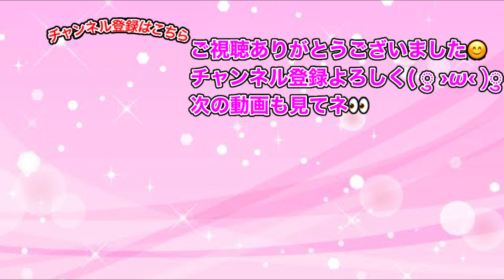ぷにぷに「滅龍士キャラのみで」スコアタガチ勢たかきゅんとスコアタ対決してみた!!